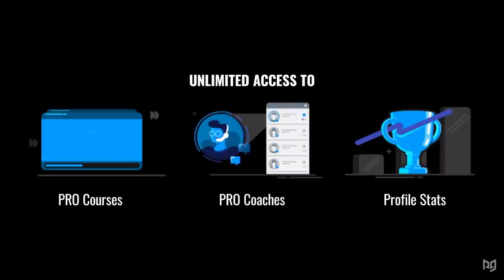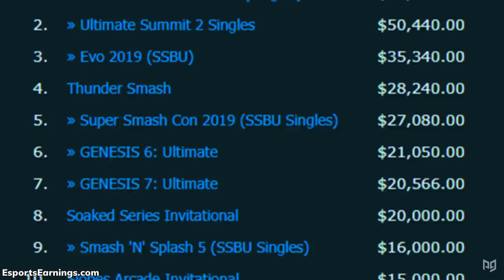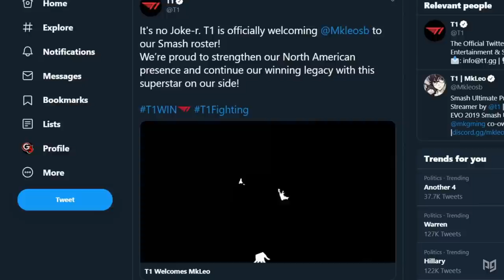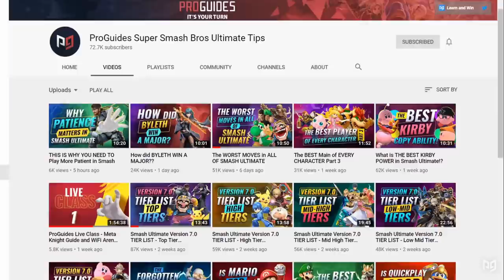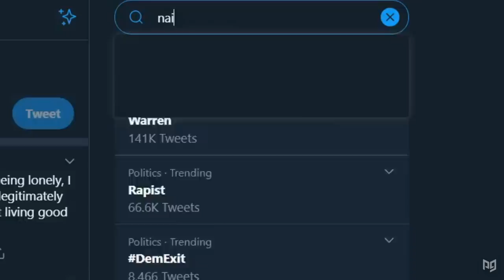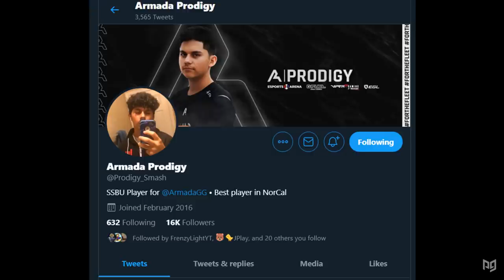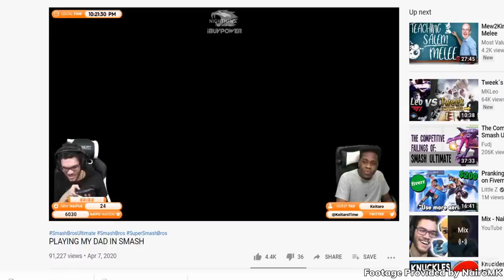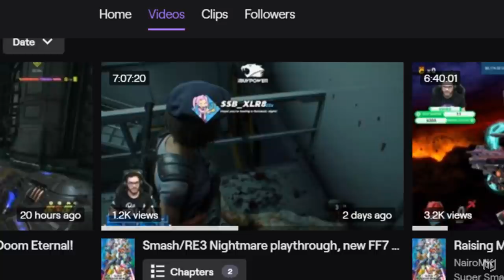How to Succeed as a Pro Player in the Smash Community